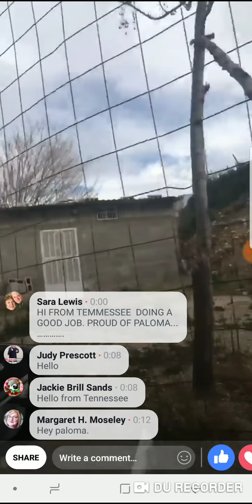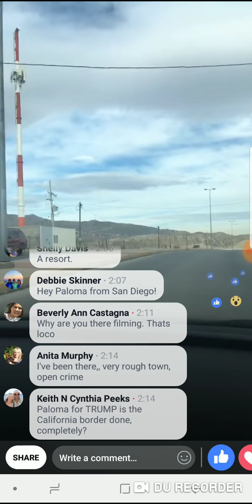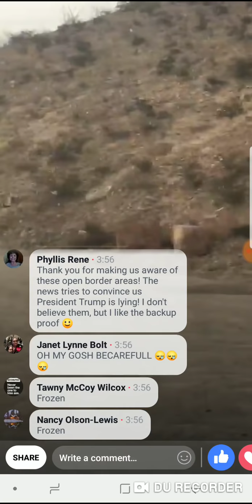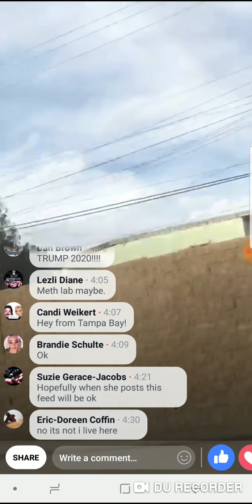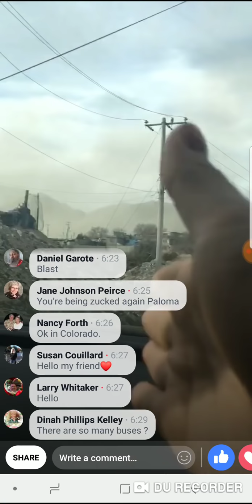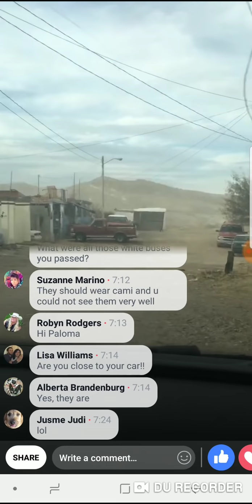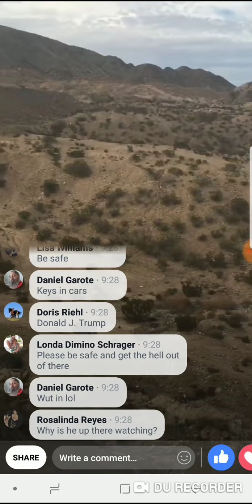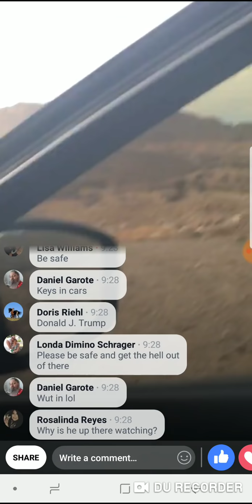Border Explosion In Juarez Mexico - Border Lookouts- Migrants Crossing- A Coyote?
Thank you Paloma for Trump for your footage and permission to post!